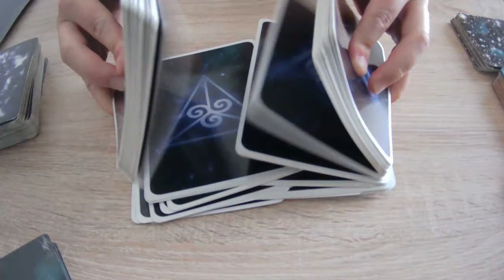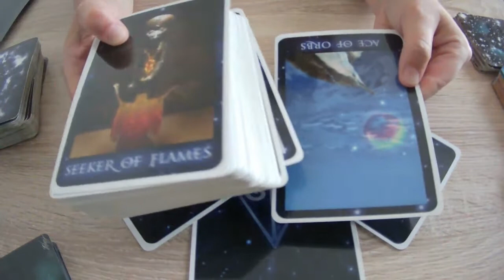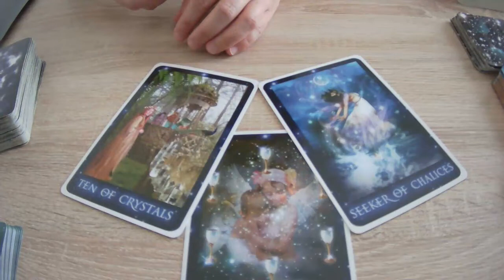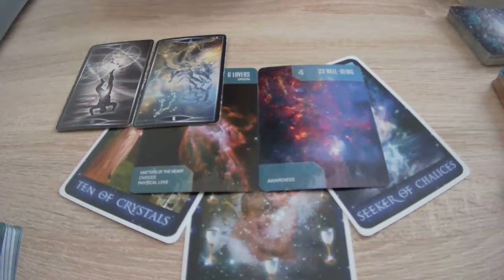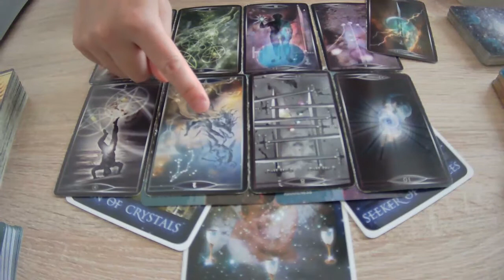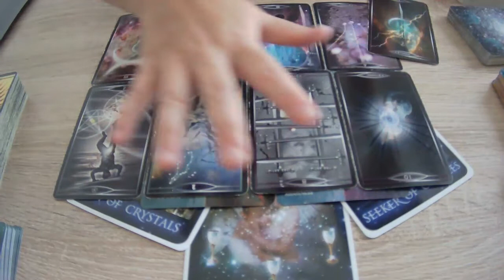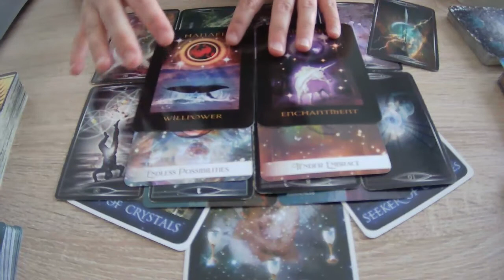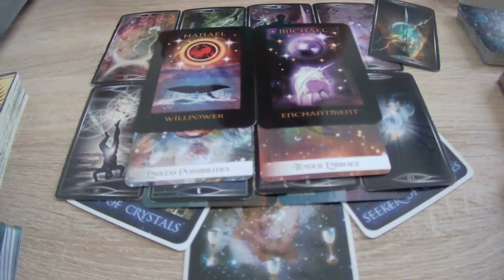READING ✨DIVINE MASCULINE check in aug 2022 ~ Leert kracht goed te gebruiken & union aan de horizon